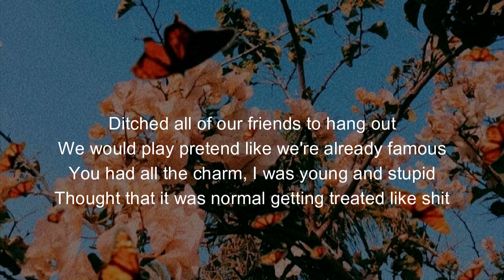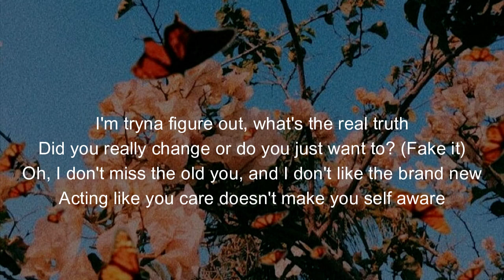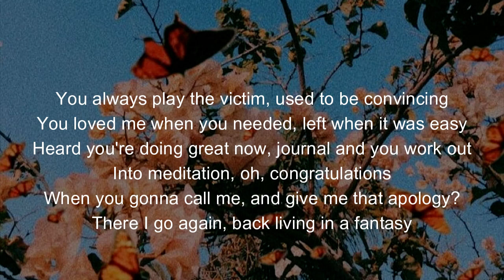FANTASY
Singer-
(Lyrics)